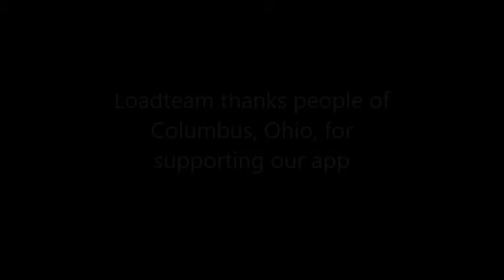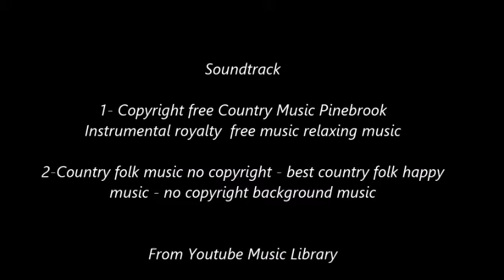LoadTeam cities video 04 - Columbus, Ohio, USA